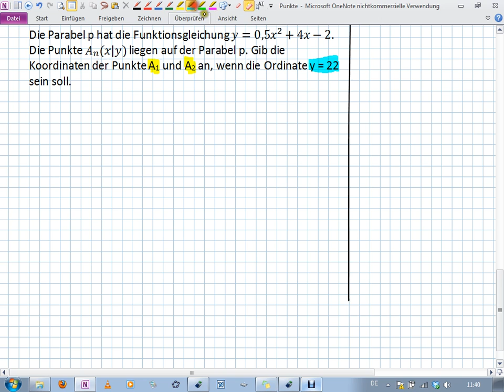Parabel - Berechnung des x-Werts eines Punktes (9I.3 | 10II.1)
Ist die Ordinate y eines Punktes gegeben, so kann man darüber die Abszisse x berechnen. Daraus ergibt sich eine quadratische Gleichung, die zwei, eine oder keine Lösung haben kann.
- Umformen in die allgemeine Form
- Mitternachtsformel (Lösungsformel quadratischer Gleichungne)

Realschule Bayern
Klasse 10 II/III